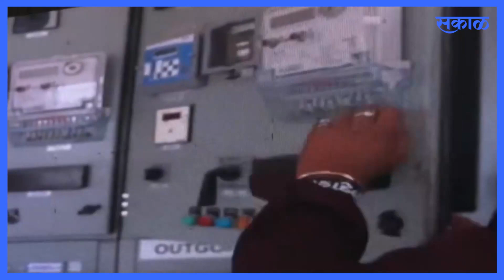Jammu Kashmir | गव्हर्नर मनोज सिन्हा यांनी ऊर्जा पायाभूत प्रकल्प केला जनतेला समर्पित | Sakal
Jammu and Kashmir Governor Manoj Sinha on Monday inaugurated 22 power transmissions

काश्मीरचे लेफ्टनंट गव्हर्नर मनोज सिन्हा यांनी ऊर्जा पायाभूत प्रकल्प केला जनतेला समर्पित
प्रकल्प वेळेत पूर्ण केल्याबद्दल अधिकाऱ्यांचे आभार मानले
उन्हाळा सुरू होईपर्यंत ही सुविधा जम्मूच्या रहिवाशांना दिली जाईल

Jammu Kashmir latest news updates, Jammu and Kashmir Governor Manoj Sinha inaugurated power transmissions